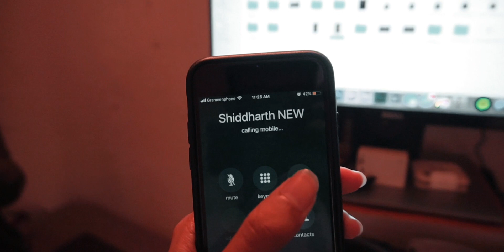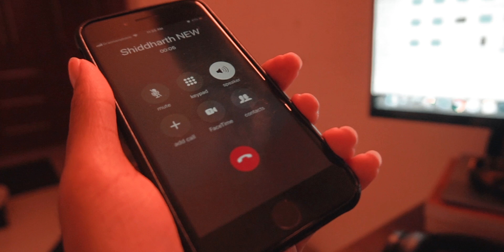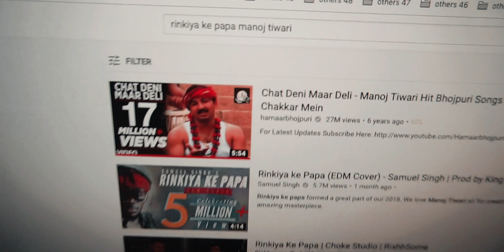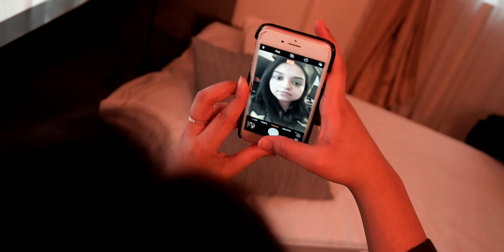She's in love with who? - Vlog.Nineteen (Part 1)